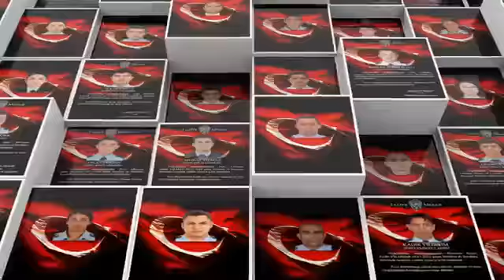TÜRK POLİS TEŞKİLATI 172 YAŞINDA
Türk Polis Teşkilatının kuruluşunun 172 yıl dönümü tanıtım filmi...